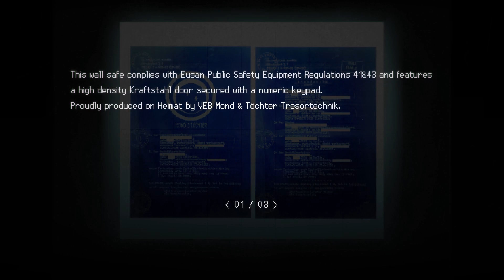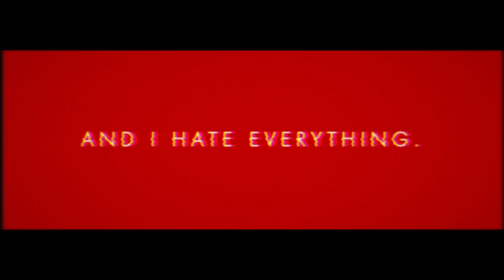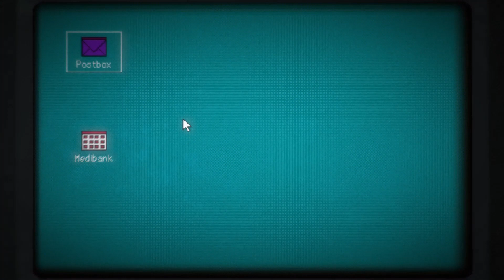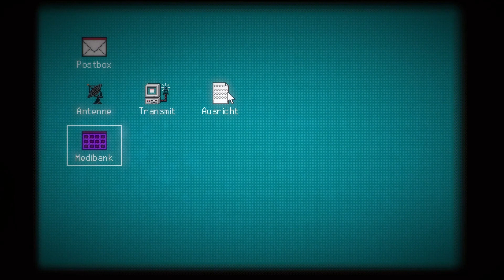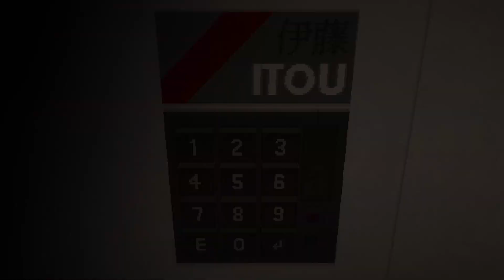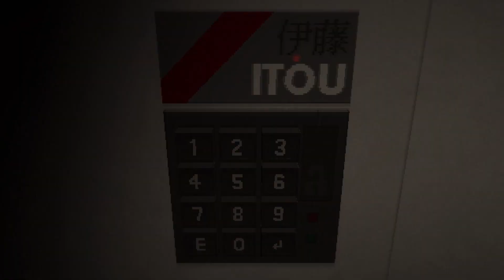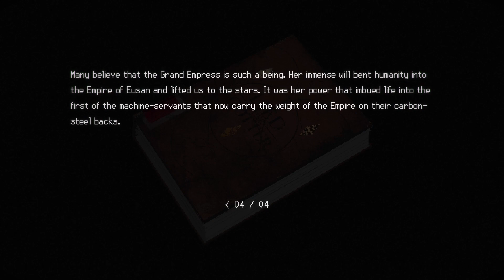Rotfront?|SIGNALIS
Jakimś cudem wylądowaliśmy na Rotfroncie klimatem teraz to przypomina Dead space...